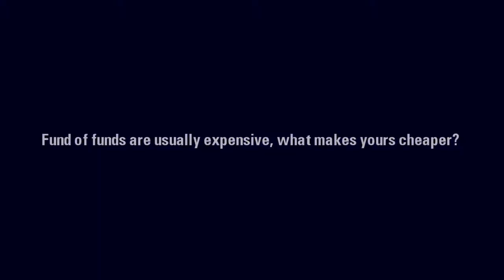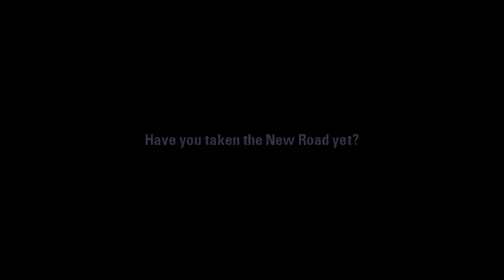New Road Capital – Cost-effective Fund of Funds – BLACK ONYX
BLACK ONYX interviews award-winning asset managers from New Road Capital with an introduction to firm, fund managers and investment strategies.

Register for the complimentary BLACK ONYX MONTHLY DISPATCH to receive regular updates on diversified investment strategies